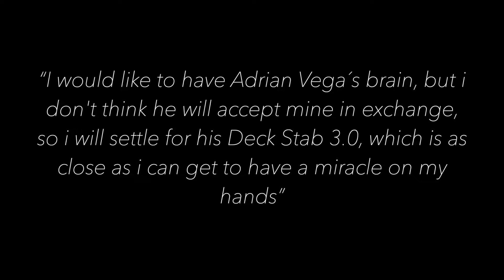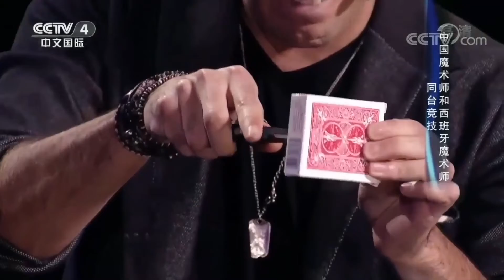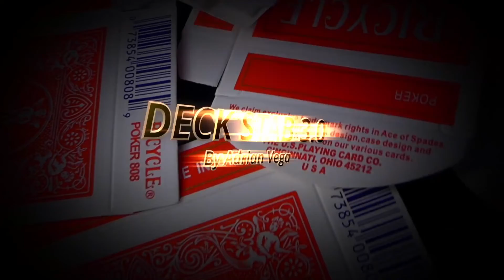Deck Stab 3 Red by Adrian Vega | MagicCastle.com.sg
I would like to have Adrian Vega's brain, but i don't think he will accept mine in exchange, so I will settle for his Deck Stab 3.0, which is as close as I can get to have a miracle on my hands.